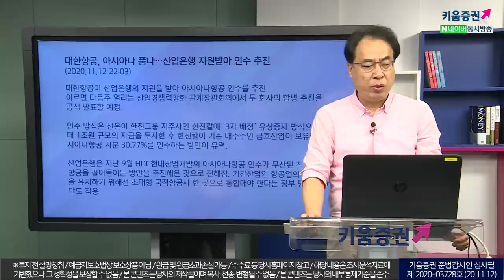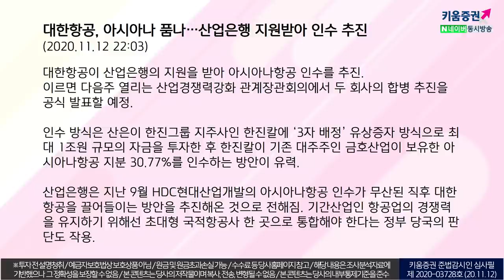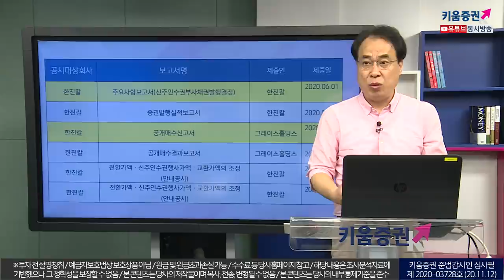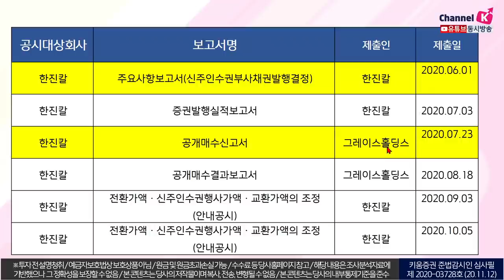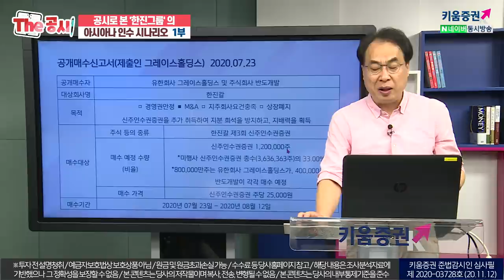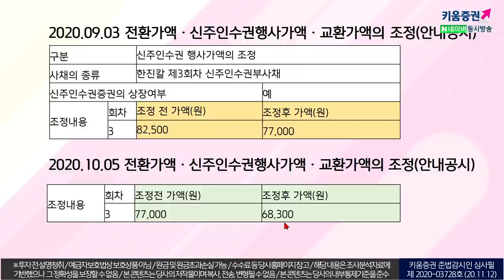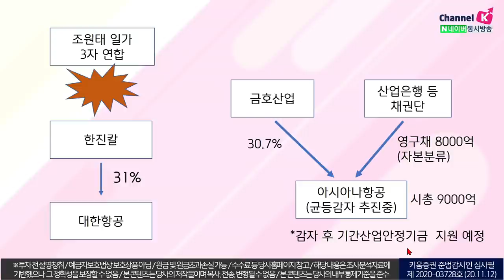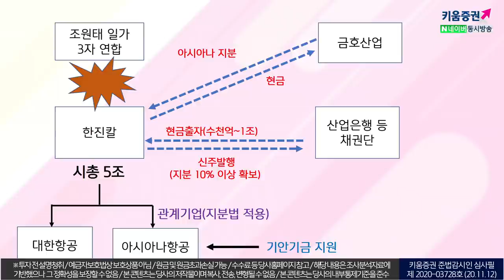한진칼 공시해석 1부｜대한항공과 아시아나가 같은 그룹?｜경영권 분쟁 현황 및 아시아나 인수 시나리오(With 김수헌 대표/20. 11. 13)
한진칼 공시해석 1부｜대한항공이 아시아나 인수?｜경영권 분쟁 현황 및 아시아나 인수 시나리오(With 김수헌 대표/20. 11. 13)

출연: 김수헌 글로벌모니터 대표(녹화일 11월 13일)